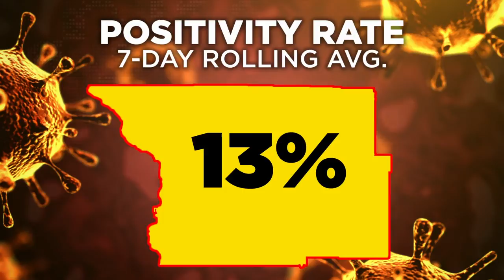Region 1 COVID-19 Update (10/28/2020)